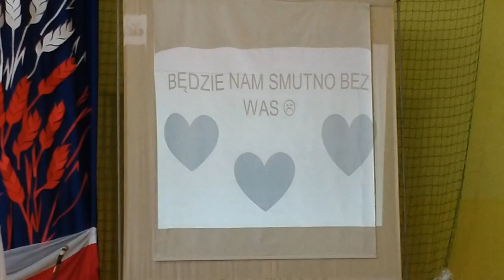Uroczyste pożegnanie Absolwentów 2022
29 kwietnia 2022 roku w odbyło się uroczyste pożegnanie absolwentów szkół średnich ZSOiZ w Ciechanowcu. W tym dniu uczniowie klas maturalnych odebrali świadectwa dojrzałości oraz wzięli udział w poświęconej im akademii.

Uroczystość rozpoczął tradycyjny przemarsz wszystkich uczniów szkoły do kościoła pw. Trójcy Przenajświętszej, gdzie odbyła się msza święta w intencji naszych tegorocznych maturzystów. Nabożeństwo odprawił ks. Grzegorz Konopacki.

Dalsza części uroczystości miała miejsce w hali sportowej. Spotkanie rozpoczął swoim przemówieniem Pan Dyrektor Łukasz Godlewski. Serdecznie przywitał przybyłych gości, nauczycieli, pracowników szkoły, uczniów, wychowawców klas maturalnych oraz bohaterów tego dnia -  naszych wspaniałych absolwentów. W szczególny sposób powitał Pana Bogdana Zielińskiego – Starostę Wysokomazowieckiego.

Wśród gości znaleźli się:

    Ks. Dziekan Tadeusz Kryński z parafii Trójcy Przenajświętszej
    Ks. Janusz Szymański
    Ks. Grzegorz Konopacki
    Pan Bogdan Zieliński, Starosta Powiatu Wysokomazowieckiego
    Pani Cecylia Szmurło, Radna Powiatu Wysokomazowieckiego
    Pan Pułkownik Mirosław Dąbrowski Komendant Wojskowej Komendy Uzupełnień w Bielsku Podlaskim
    Pan Major Tomasz Wakszyński z Wojskowej Komendy Uzupełnień w Bielsku Podlaskim
    Przewodnicząca Rady Rodziców Pani Agata Koc
    Zastępca Przewodniczącej Rady Rodziców Pan Bogdan Ryczkowski.

Kolejnym punktem uroczystości było przedstawienie związane ze zbliżającym się świętem narodowym -  231. rocznicą uchwalenia Konstytucji 3 Maja. Poruszający występ przygotowała młodzież działająca w szkolnym kole teatralnym, prowadzonym przez Panią Jolantę Drewnowską-Koziarską. W pracy wspierali ją także Pan Dariusz Okieńczuk i Pan Adam Olszewski.

Następnie odbyło się uroczyste przekazanie sztandaru szkoły młodzieży z młodszych klas. Członkowie nowego pocztu sztandarowego złożyli uroczystą przysięgę. Ślubowanie złożyli także nasi absolwenci. Tegoroczni maturzyści  powtarzali tekst, w którym zobowiązywali się do dbania o dobre imię szkoły oraz bycia uczciwym człowiekiem i obywatelem naszej ojczyzny.

Ważnym elementem spotkania było podsumowanie pracy, trudu i wysiłku, jakie zostały włożone przez młodzież, nauczycieli i rodziców w proces  edukacji.  W wystąpieniach Pana Dyrektora i zaproszonych gości nie zabrakło ciepłych słów, podziękowań i życzeń pod adresem tegorocznych maturzystów, wychowawców i nauczycieli. Absolwenci, którzy osiągnęli wysokie wyniki w nauce, odebrali świadectwa z wyróżnieniem oraz nagrody. Uczniowie, mogący pochwalić się godnym reprezentowaniem szkoły, angażowaniem się w życie kulturalne, odnoszeniem sukcesów w różnych dziedzinach oraz wysoką frekwencją, także zostali nagrodzeni.

Za serce, pracę, zaangażowanie i wspólnie spędzone w szkole lata dyrekcji, wychowawcom i nauczycielom podziękowali także sami absolwenci.

Aby tradycji stało się zadość uczniowie klas młodszych: III A LO, III B LO, III C LO i III Technikum wraz z wychowawcami oraz nauczycielami: Panią Grażyną Panas, Panią Moniką Ilczuk, Panią Justyną Szymańską i Panem Wiesławem Susołem przygotowali cześć artystyczną. W tym roku miała ona charakter szkolnej „gali oscarowej”. Dopełnieniem akademii był występ utalentowanego zespołu Pana Łukasza Kloca (gitara elektryczna) w składzie: Marcin Michał Araźny (gitara elektryczna), Stanisław Jan Panas (instrumenty klawiszowe) oraz wokalistki Aleksandry Stryjek. Muzycy zaprezentowali utwory: „Hotel California” oraz „The Final Countdown”.

Na uwagę zasługuje także przepiękna dekoracja wykonana na ten historyczny moment dla naszych tegorocznych maturzystów. Dekorację wykonali: Pani Grażyna Święcka, Pani Katarzyna Bachorek, Pani Magdalena Kujawska, Pani Barbara Pełszyk, Pani Elżbieta Sikoń.

Po zakończeniu uroczystości absolwenci przeszli do klasopracowni, aby pożegnać się z wychowawcami oraz odebrać świadectwa ukończenia szkoły.